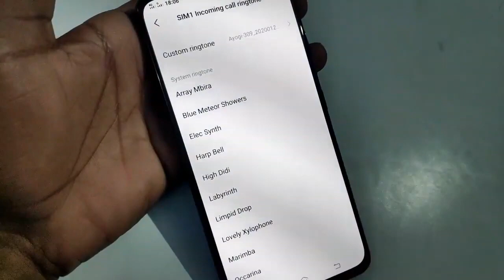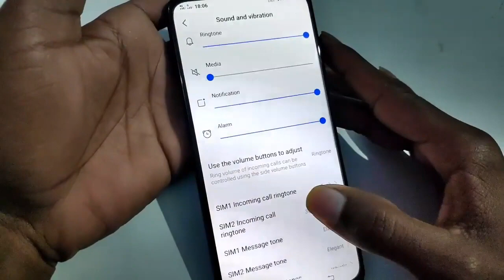Vivo mobile me Ringtone kaise set karen | How to set Ringtone in Vivo mobile | Ringtone settings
vivo phone me whatsapp ringtone kaise lagaye
vivo ka mobile me ringtone kaise set kare
vivo mobile me video ringtone kaise lagaye
vivo mobile me outgoing ringtone kaise set kare
vivo phone me ringtone kaise change kare
vivo mobile me ringtone kaise set karte hai song
vivo mobile me ringtone kaise set karte hai